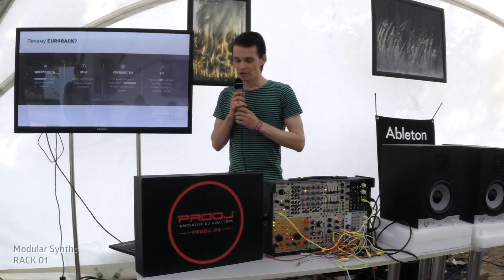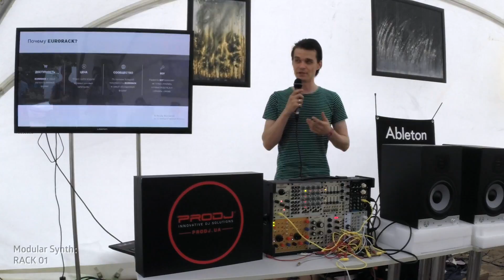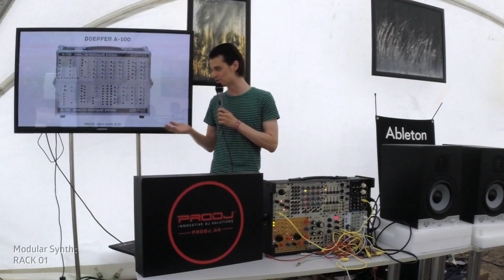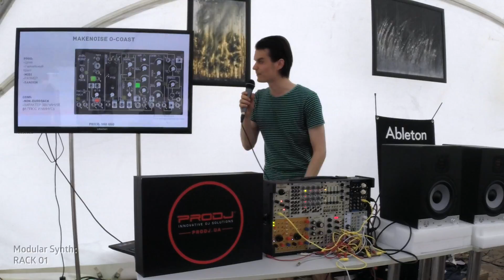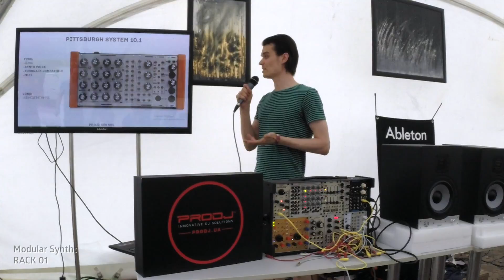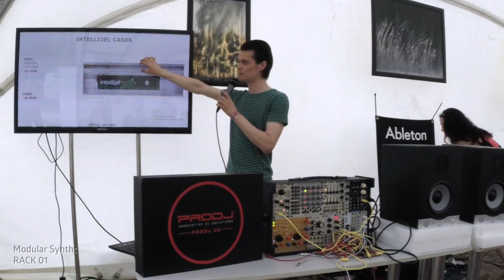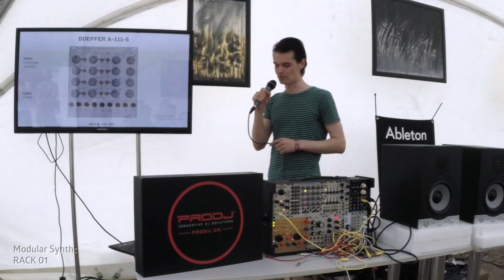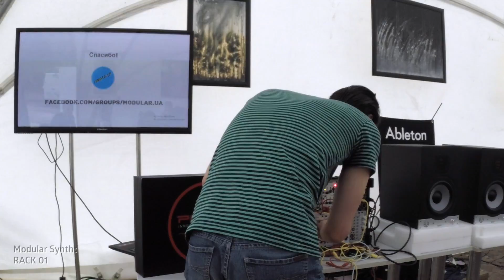04. Modular Synth: Rack 01@ Kyiv Music Summit: Hedonism Festival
Как создать свой первый модулярный Rack, c чего начать, как с ним работать и сколько это будет стоить.
Мастер-класс Никиты Грязнова в рамках Kyiv Music Summit: Hedonism Festival (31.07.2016)